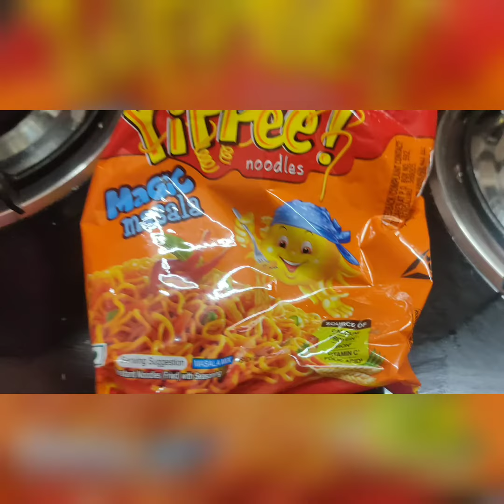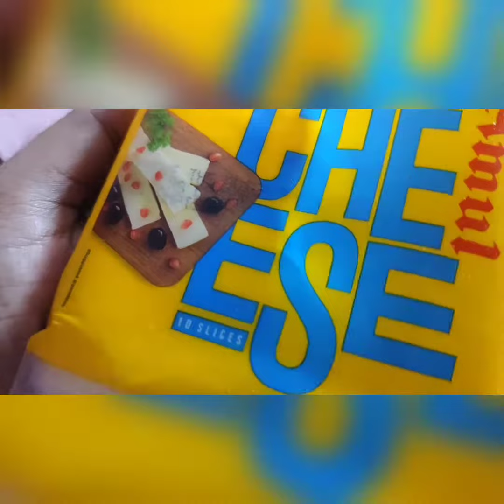Noodles Pizza Recipe || Maggie Pizza Recipe || Bread Pizza Recipe || নুডুলস পিৎজা রেসিপি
Yeppie Noodles Pizza,
maggie pizza,
pizza recipe,
simple pizza recipe,
homely pizza recipe,